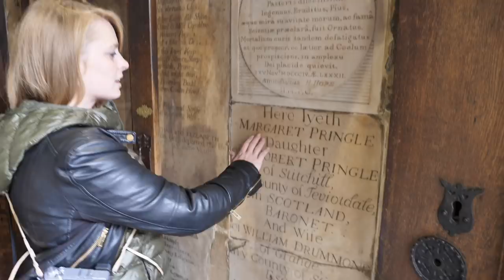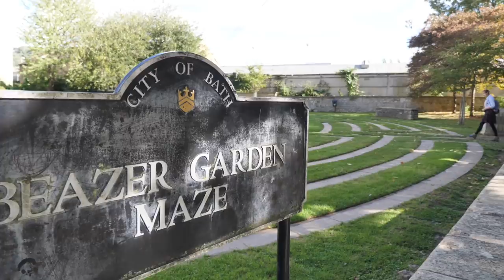BIGGEST BUNS in the UK! (Bath England Tour)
Bath England Tour by American tourists. Enjoy our Bath England vlog!